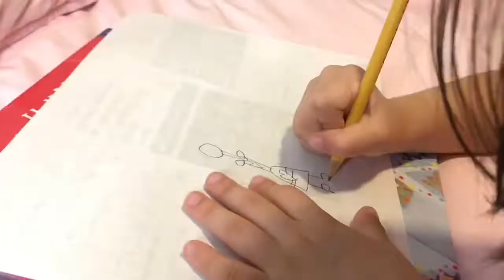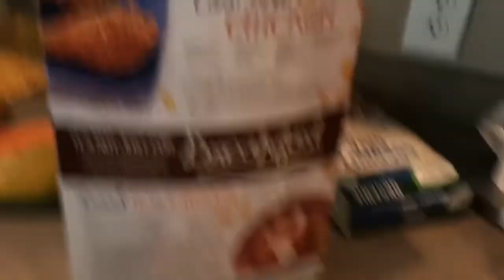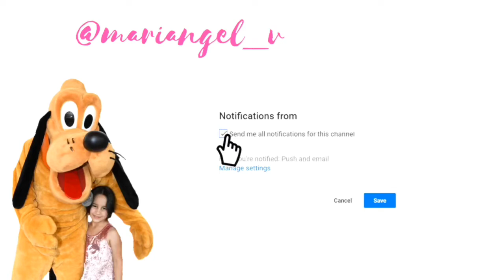THINGS TO DO IN SUMMER | MARIANGEL VALENTINA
Hiiiii , welcome back today I did a very super interesting video FOR YOU and your boring mood .. hope you like it , also please subscribe that means a lot to me , also if you have any ideas for my videos comment down below